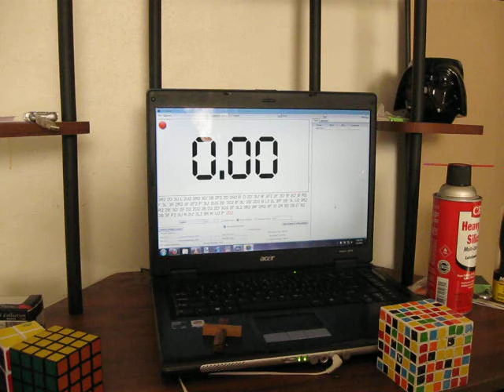v cube 6 5:01.86 seconds (+2)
Tried breaking 5 minutes. Watch the end for the funny part.